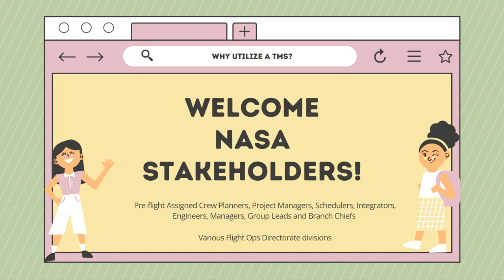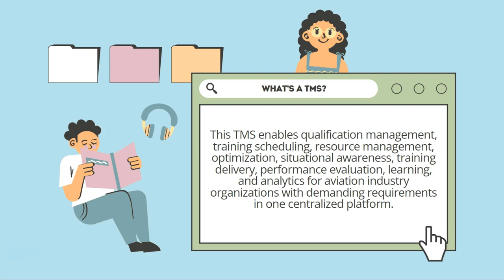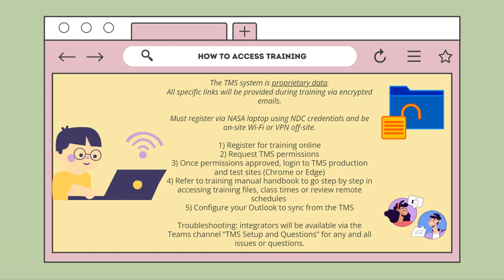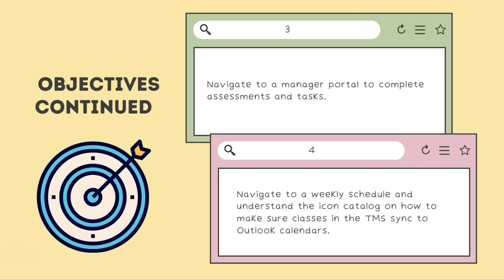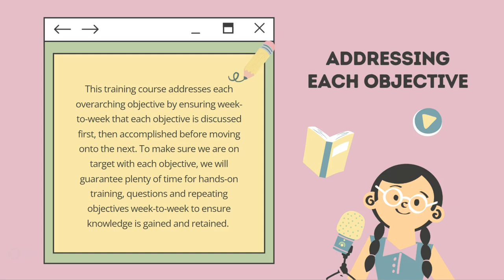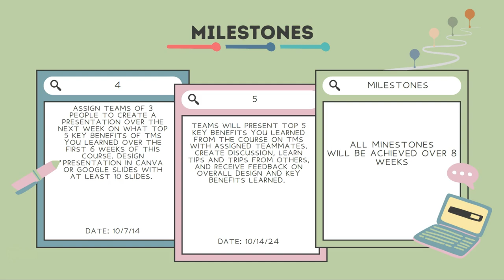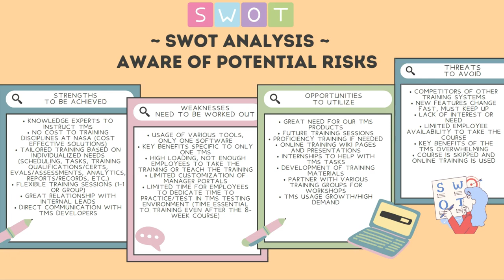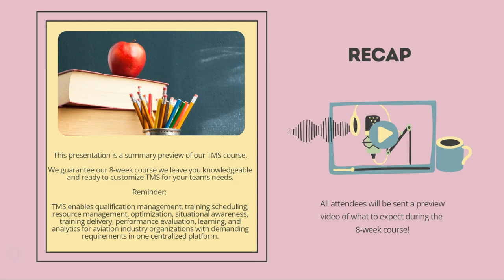Presentation to Stakeholders: The Key Benefits of a TMS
LTDE 6300